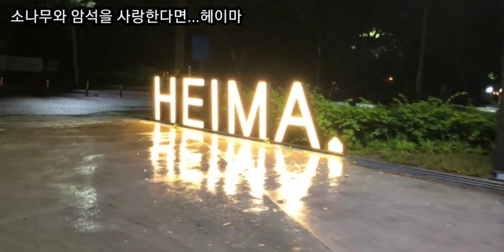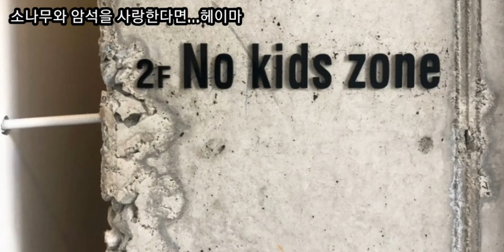귭 카페 헤이마 암석조경